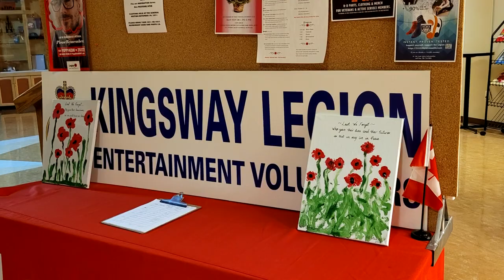Wild Rose Old Tyme Fiddlers in Kingsway Legion #175 Nov 25, 2021.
The Wild Rose Old Tyme Association provides back up music for anyone wanting  to sing a song or play a tune on alternating Thursday nights.  It's  at the Kingsway Legion on 50 St in Edmonton.  This is the group that uses Pleasantview Hall in South Edmonton on Monday nights for teaching and practising. Barbara Rehn (photo at the desk) has been a leader in various capacities for the fiddlers over the years.